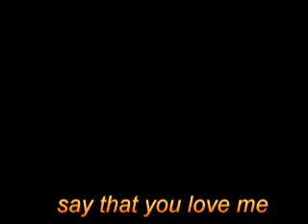happy new year to all sponsors and people of goodwill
philippine new year celebration, fireworks dec 31 2008 at maribago beach, mactan, cebu and dec 31 2007 bf homes las pinas
also shows beautiful awitan singing SAY THAT YOU LOVE ME